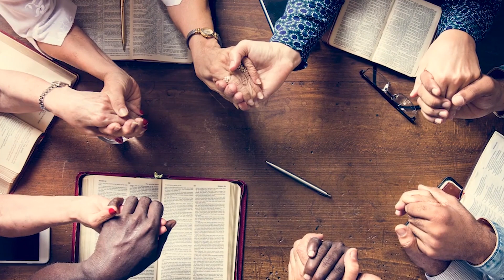Gotas de Esperanzas, Viernes 28 de Julio del 2023 Las Tentaciones